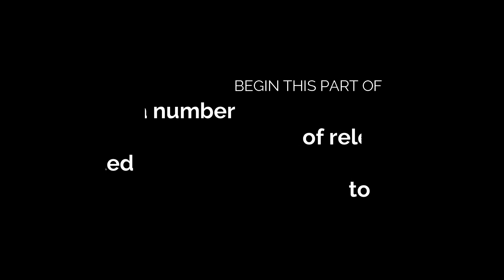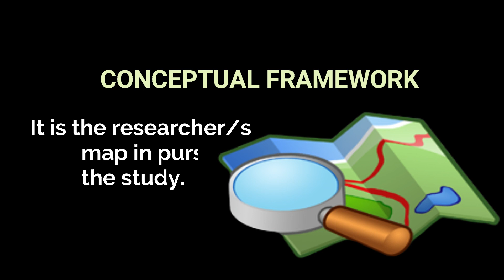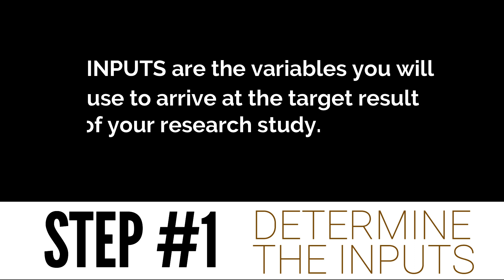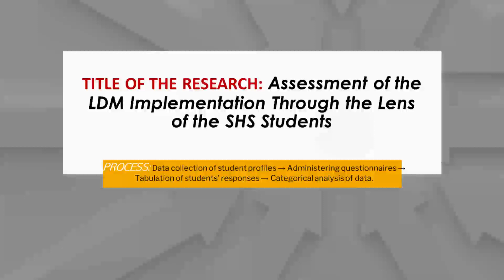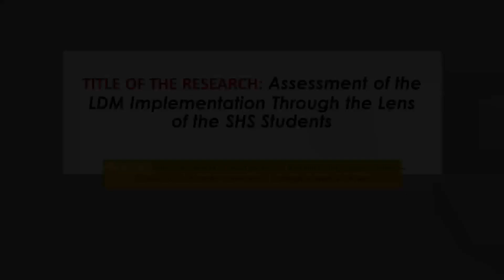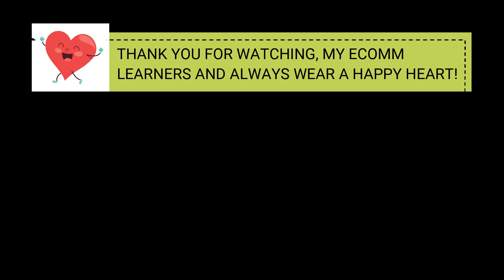CHAPTER I: CONCEPTUAL FRAMEWORK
Watch and learn from this video-lesson the steps to follow in making your Conceptual Framework using the IPO Model.🥰

Timecodes:
0:00 Intro
0:45 Starting the discussion
0:55 Conceptual Framework as your map
         Significant definitions
2:05 Conceptual Framework 3 Models
2:50 Steps in creating the I.P.O. Model
4:38 Example I.P.O. Model

Thank you and God Bless us all! Stay safe and healthy. Enjoy watching and never forget to always wear a HAPPY HEART! ❤️🥰